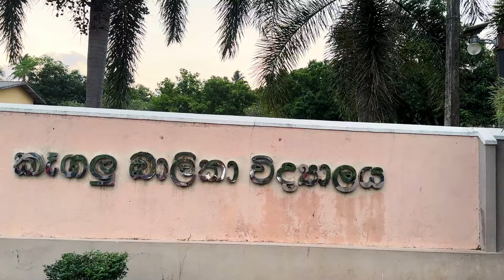ARS NOVA '24||Kegalu Balika vidyalaya|| Western music Unit|| Amazing Talent show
So purpose of this channel to share with you my own experience in Oman as well as my mother country Sri Lanka.😍​⁠

​⁠ 02. Shopping before going to Sri lanka||ලංකාවට ගේන්න ගත්ත චොකලට්||Last Few days in Oman||Life in Oman